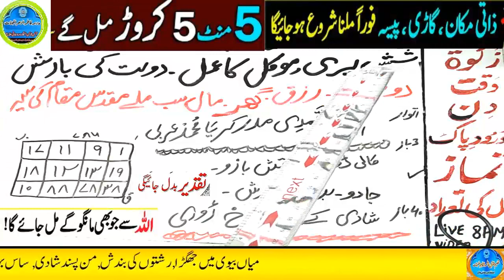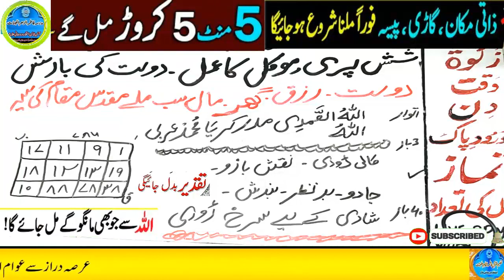Amir hone ka wazifa, daulat ka wazifa, rizq ka wazifa, wazifa for money, jab, pari, mokil ka amal